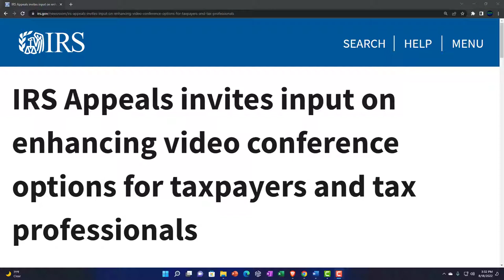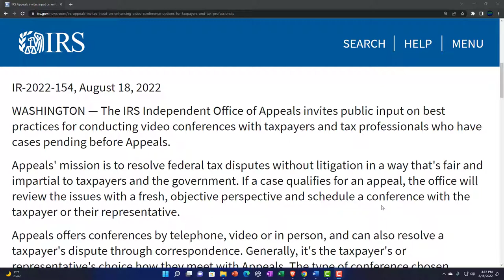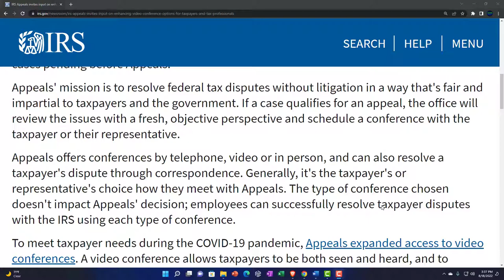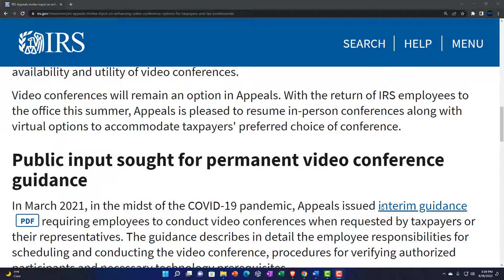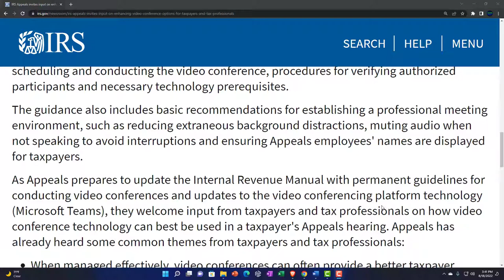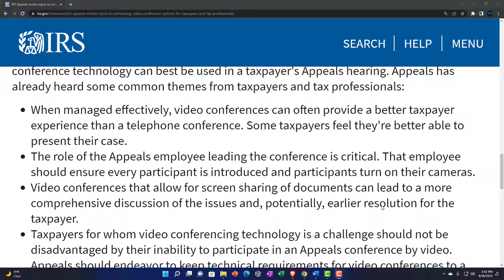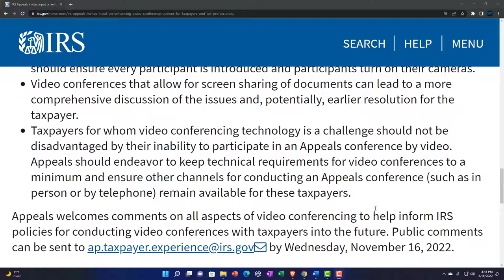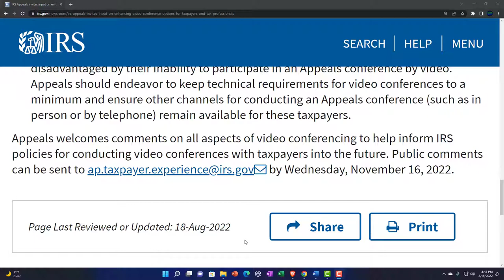IRS Appeals invites input on enhancing video conference options for taxpayers and tax professionals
The IRS Independent Office of Appeals invites public input on best practices for conducting video conferences with taxpayers and tax professionals who have cases pending before Appeals.

Appeals' mission is to resolve federal tax disputes without litigation in a way that's fair and impartial to taxpayers and the government. If a case qualifies for an appeal, the office will review the issues with a fresh, objective perspective and schedule a conference with the taxpayer or their representative.

Appeals offers conferences by telephone, video or in person, and can also resolve a taxpayer's dispute through correspondence. Generally, it's the taxpayer's or representative's choice how they meet with Appeals. The type of conference chosen doesn't impact Appeals' decision; employees can successfully resolve taxpayer disputes with the IRS using each type of conference.

To meet taxpayer needs during the COVID-19 pandemic, Appeals expanded access to video conferences. A video conference allows taxpayers to be both seen and heard, and to visually share documents without going to an Appeals office. During the pandemic, Appeals received positive feedback from taxpayers and tax professionals about the availability and utility of video conferences.

Video conferences will remain an option in Appeals. With the return of IRS employees to the office this summer, Appeals is pleased to resume in-person conferences along with virtual options to accommodate taxpayers' preferred choice of conference.

Public input sought for permanent video conference guidance
In March 2021, in the midst of the COVID-19 pandemic, Appeals issued interim guidancePDF requiring employees to conduct video conferences when requested by taxpayers or their representatives. The guidance describes in detail the employee responsibilities for scheduling and conducting the video conference, procedures for verifying authorized participants and necessary technology prerequisites.

The guidance also includes basic recommendations for establishing a professional meeting environment, such as reducing extraneous background distractions, muting audio when not speaking to avoid interruptions and ensuring Appeals employees' names are displayed for taxpayers.

As Appeals prepares to update the Internal Revenue Manual with permanent guidelines for conducting video conferences and updates to the video conferencing platform technology (Microsoft Teams), they welcome input from taxpayers and tax professionals on how video conference technology can best be used in a taxpayer's Appeals hearing. Appeals has already heard some common themes from taxpayers and tax professionals:

When managed effectively, video conferences can often provide a better taxpayer experience than a telephone conference. Some taxpayers feel they're better able to present their case.
The role of the Appeals employee leading the conference is critical. That employee should ensure every participant is introduced and participants turn on their cameras.
Video conferences that allow for screen sharing of documents can lead to a more comprehensive discussion of the issues and, potentially, earlier resolution for the taxpayer.
Taxpayers for whom video conferencing technology is a challenge should not be disadvantaged by their inability to participate in an Appeals conference by video. Appeals should endeavor to keep technical requirements for video conferences to a minimum and ensure other channels for conducting an Appeals conference (such as in person or by telephone) remain available for these taxpayers.
Appeals welcomes comments on all aspects of video conferencing to help inform IRS policies for conducting video conferences with taxpayers into the future.